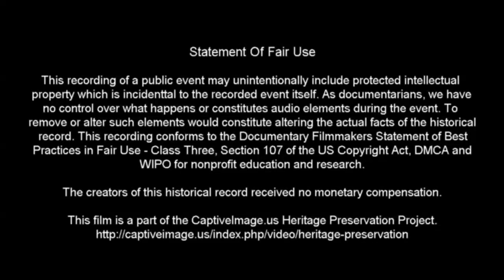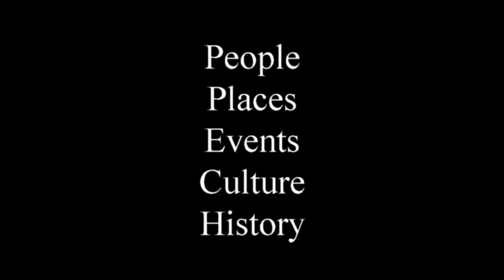Top 10 Rifle Eliminator - 2019 CMSA World Championships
The Rifle division includes cowboy and cowgirl mounted shooters competing with .45 caliber revolvers and rifles loaded with black powder blanks while riding any one of 50+ patterns against a time clock. This event highlights the top 10 qualifiers.

The fastest mounted shooting cowgirls and cowboys in the world converge in Amarillo, Texas for the 2019 Cowboy Mounted Shooting Association's (CMSA) Wrangler World Championship finals. The week-long competition includes an evening presentation featuring the various classes of competition as documented here.

These fast riding and shooting contestants have all competed in several regional competitions in order to qualify to enter the world finals. We were privileged to document some of the action in the arena and interview some of the contestants to preserve a portion of the week-long public event.

If you are new to this popular equestrian sport, be sure to check out the video where the blank cartridges are shown and explained along with the competition rules. - Bobby Ruwe: Mounted Shooting 101

Identified Music Attribution: